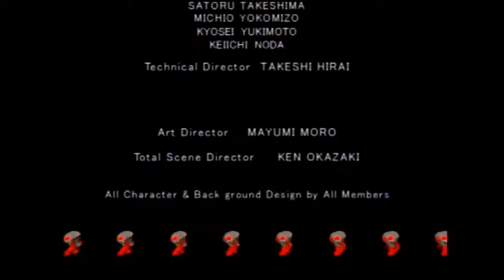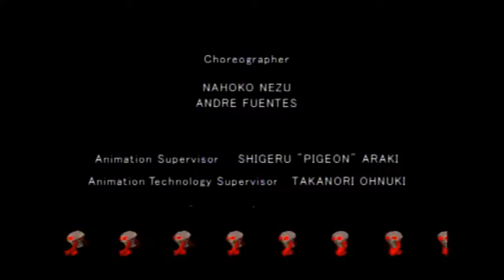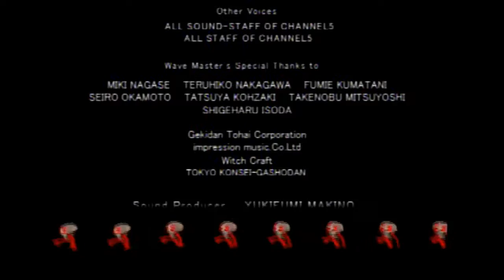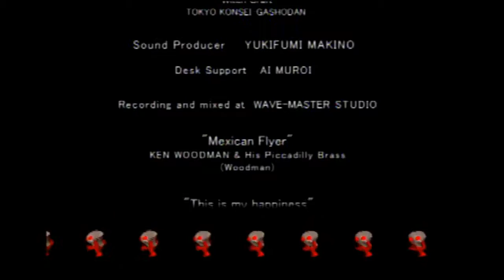Space channel 5 part 2 finale